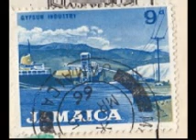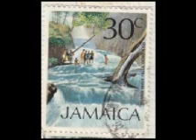View stamps from-Jamaica.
100 Years of stamp collection.
From The Pat Dyson Collection.